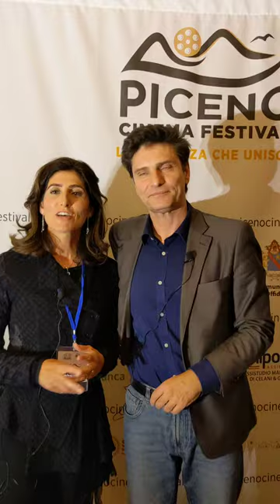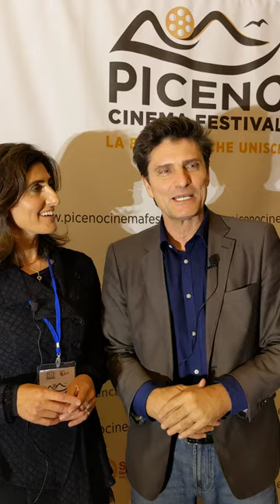A San Benedetto del Tronto il cinema fa sognare! Parola di Lorenzo Flaherty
A San Benedetto del Tronto il cinema fa sognare!
Parola di Lorenzo Flaherty ~ L’intervista nel redcarpet del PCF22 condotta da Giovanna Cannella.

Organizer: Accademia AIFAS
Social Media Press: Tomasone Management